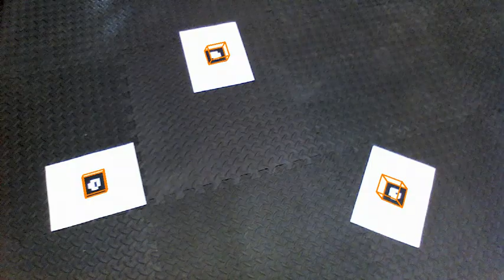SMOOTH Multiple Tags Cube